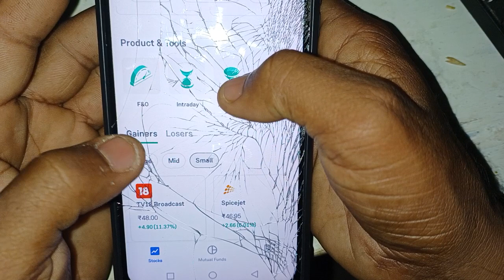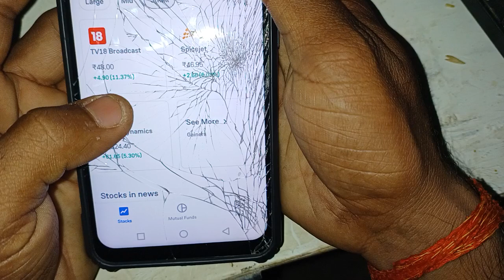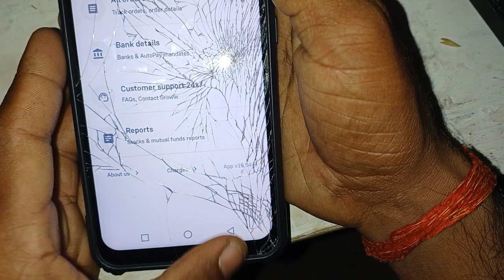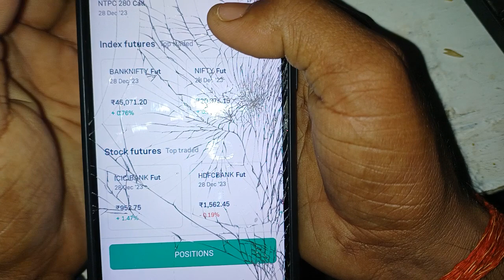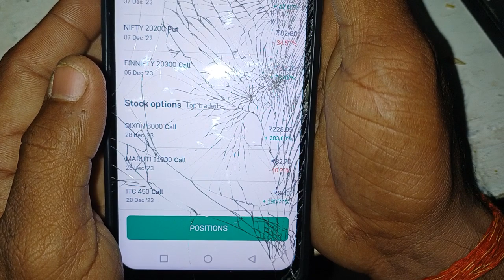Groww app me option trading kaise chalu kare 2024 me | Groww me f&o kaise activate kare 2024